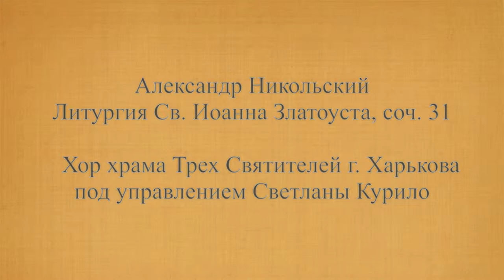Отче наш - The Lord's Prayer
Отче наш
Александр Никольский
Литургия Св. Иоанна Златоуста, соч. 31. No. 18
Хор храма Трех Святителей г. Харькова под управлением Светланы Курило.

From his Liturgy of St John Chrysostom , Op.31. No. 18
Sung here by the Choir of the Church of the Three Hierarchs, Kharkov
Under the direction of Svetlana Kurylo.

Фотографии:  Храм великомученицы Екатерины на Всполье, Москва
Accompanying photographs of the Catherine the Great Martyr Church, in-the-Fields,  Moscow. This Baroque-style church was built between 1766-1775. Closed in 1931, the bell tower developed a large crack. In 1992, the church was returned to the Russian Orthodox Church. From 1994 it has been the representative Orthodox Church in the USA.